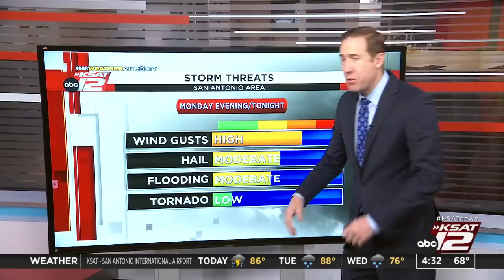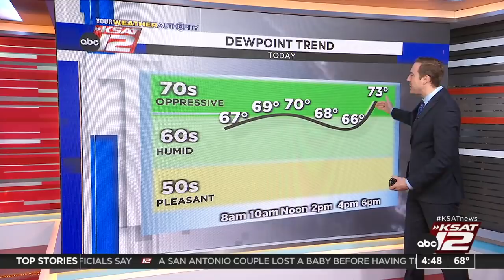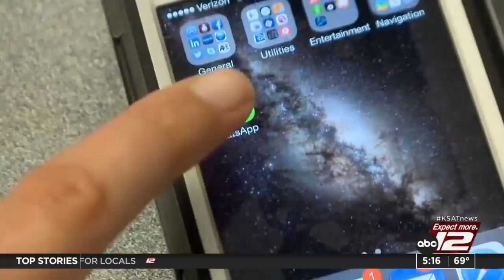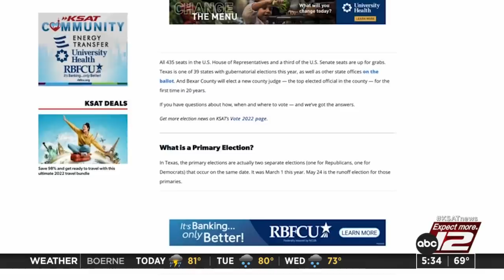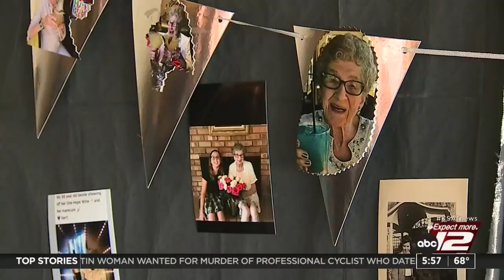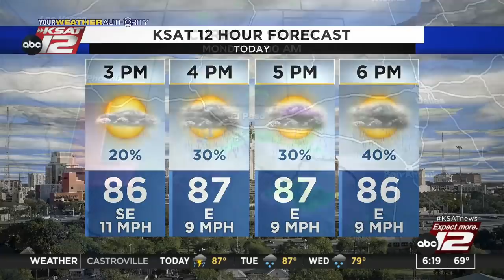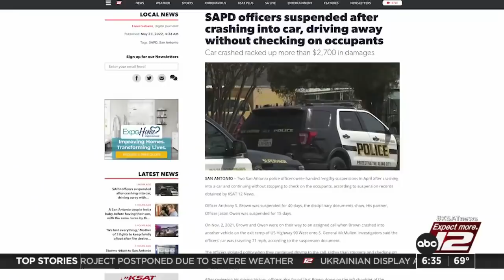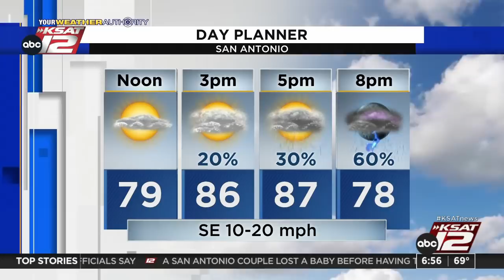Good Morning San Antonio : May 23, 2022